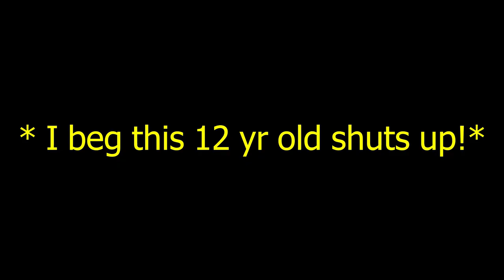So I opened the 83+ x25 pack & 83+ x10 pack during TOTS!!! | FIFA 21 TOTS PACK OPENING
In todays Team of the season video we have a massive community tots pack opening, including packs and picks such as the
-84+ player pick
-83+ x10 pack
-83+ x25 pack from icon swaps 2
-FUT champ rewards stacked and some 81+ double packs

Community TOTS has now dropped alongside the EFL TOTS...